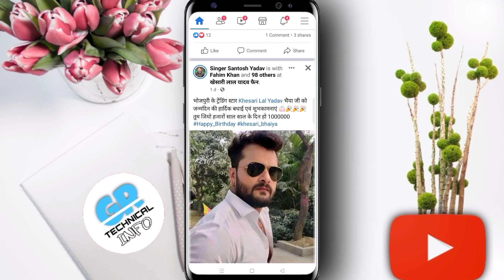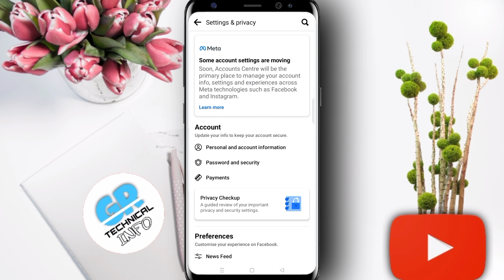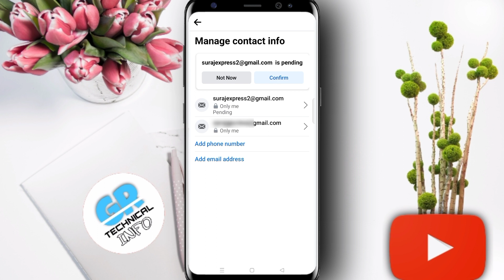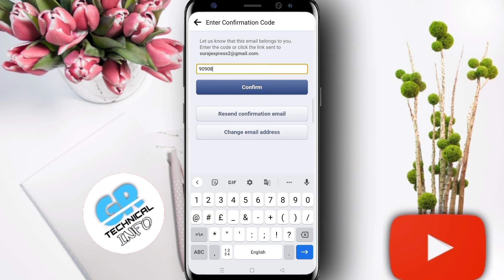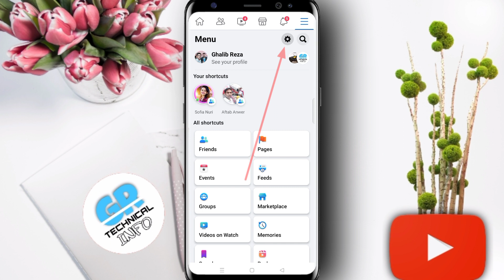Facebook me Email id Kaise Add Kare | How to Add Email id in Facebook | facebook me email kaise jode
How To Add Email In Facebook
How To Add Email In Facebook 2023
Facebook Me Email Id Kaise Add Kare || Facebook Me Email Kaise Jode || How To Add Email In Facebook account login 2023, facebook email id kaise add kare 2023, how do i add email id in Facebook 2023, Facebook 2023, facebook account 2023,
bina mobile number facebook account kaise chalaye 2023
Add email in Facebook 2023
how to login facebook account without mobile number 2023
without mobile number facebook account login 2023
Facebook account mein email adress ko kaise add Karen,
Facebook mein email add kaise karte hain facebook mein email adress Kaise add karte Hain